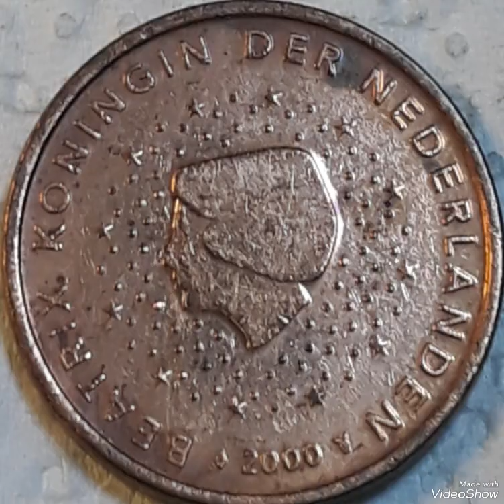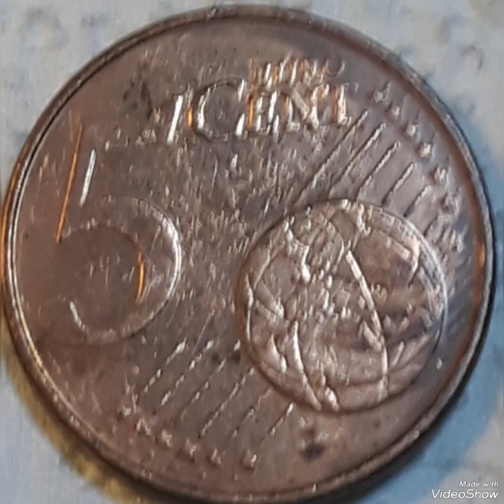Netherlands 5 Euro Cents 2000 Mint Error That Sold for big Money!!